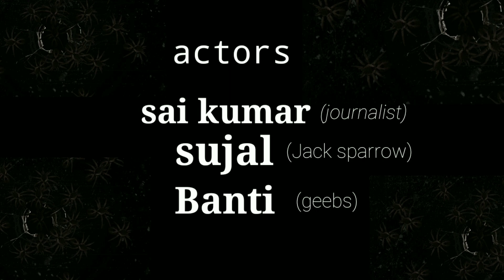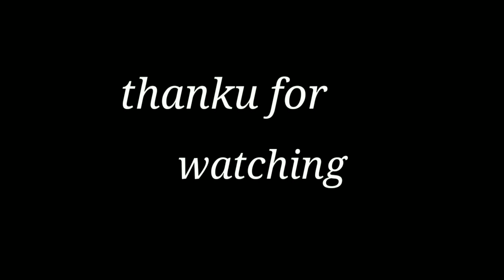Jack sparrow geebs funny interview pairats of Caribbean spoof